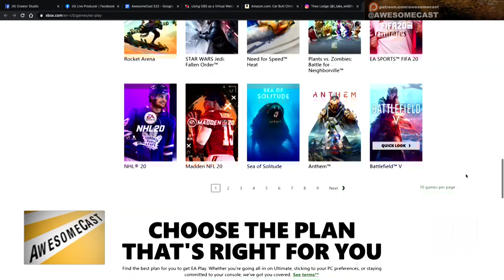EA Play on Xbox One GamePas Brings Star Wars and Need for Speed Back to Me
Sorg is catching up on Need for Speed and Star Wars games now that EA Play is part of Xbox Game Pass